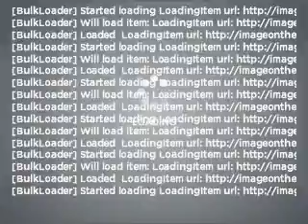2011 Toyota Venza - MESA AZ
Year: 2011
Make: Toyota
Model: Venza
Trim: V6 4D Sport Utility
Engine: 3.5 liter V-6
Transmission: 6-Speed Automatic
Color: Bronze
Mileage: 1
Address:
6136 E AUTO LOOP AVE